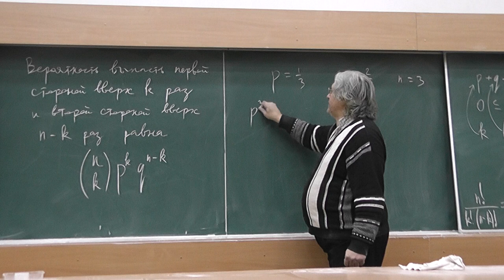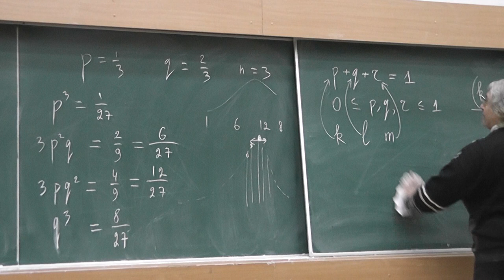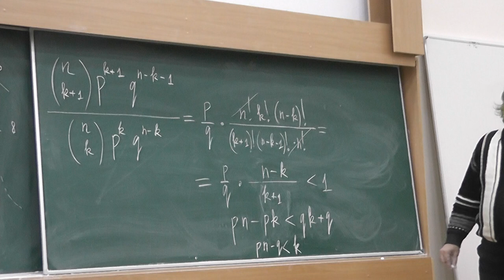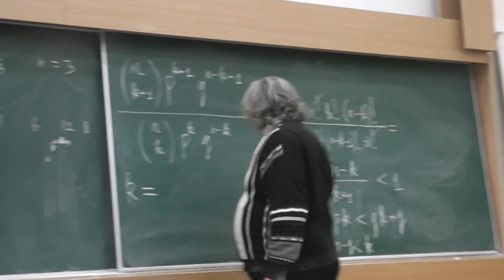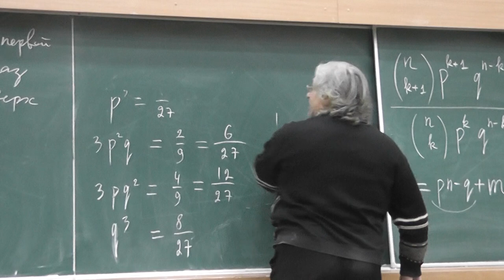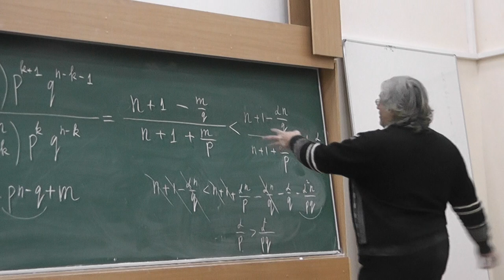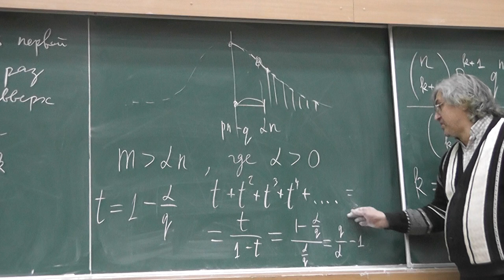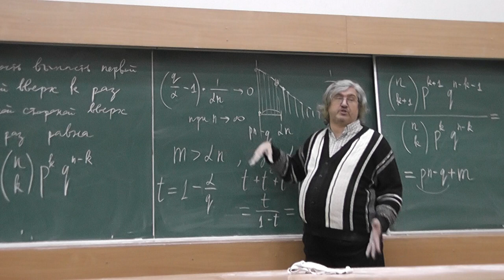15 Доказательство Якоба Бернулли закона больших чисел